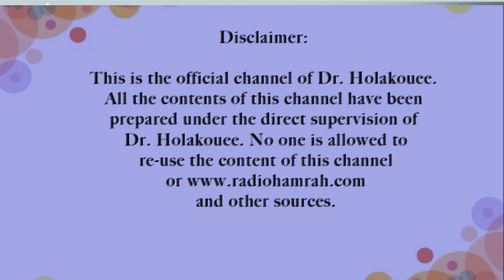علائم خودشیفتگی در رهبران Signs of narcissism in leaders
.در این ویدیو خانم شرکت کننده می خواهد بداند که چرا رهبران جهان حال خود شیفتگی دارند
In this video, the female participant wants to know why world leaders are infatuated with themselves